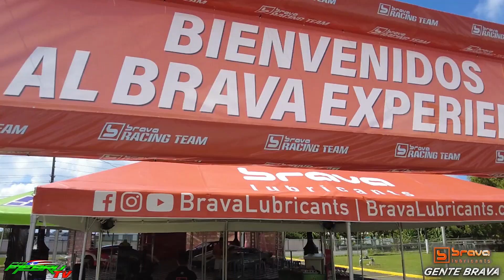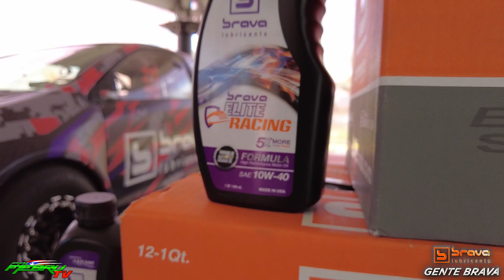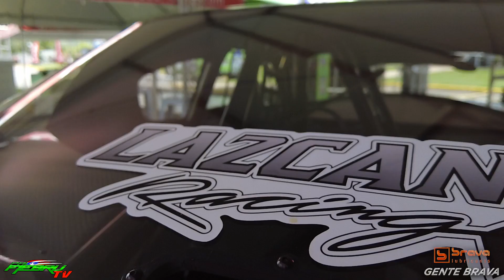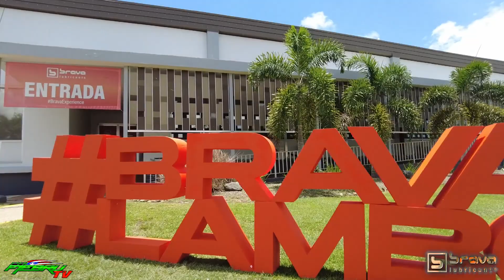Video Mix Brava Experience | Brava Racing Team | Hice mi propio aceite | Yabucoa PR|PalfiebruTV|Vlog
Brava Experience | Brava Racing Team | Hice mi propio aceite | Yabucoa PR | PalfiebruTV | Vlog